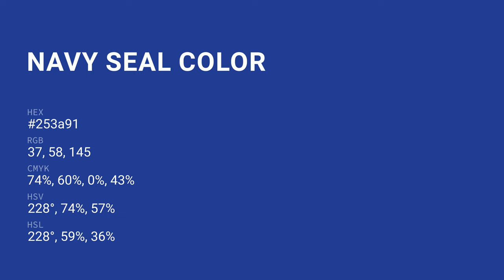Navy Seal color 253a91 hex color - Blue color - Warm color 253a91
What color is Navy Seal ? 253a91 hex color - Blue color - Warm color 253a91

Hex 253a91 Color Code is also known as Navy Seal color.